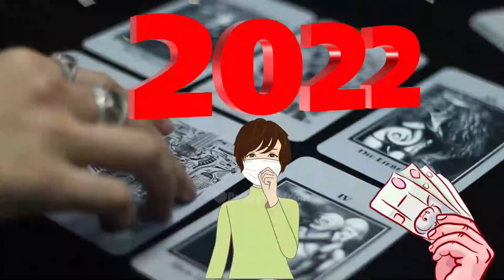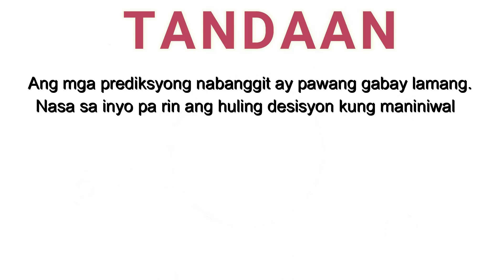Kapalaran 2022: Horoscope at Hula base sa iyong Zodiac Sign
Ihanda ang sarili sa pagharap sa mga pagbabago sa taong 2022. Sweswertehin ba ating zodiac sign?